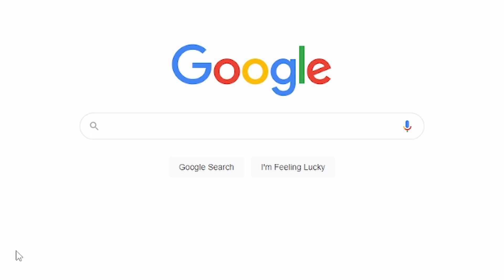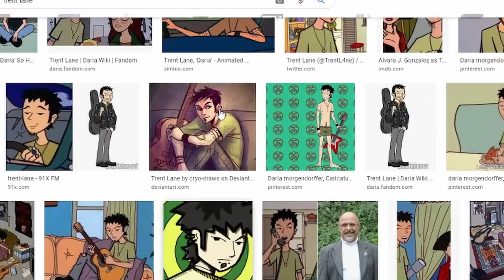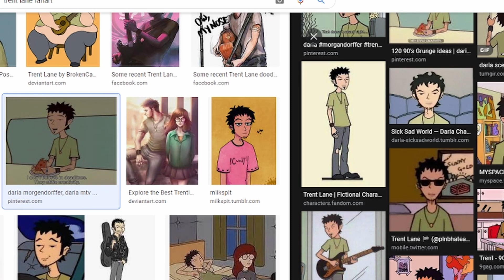Withstanding Hotties | Trent Lane | Cartoon lives matter you **** $%^%!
I wish he ended up with Daria when she went to college or something. Can we get a reboot, please?